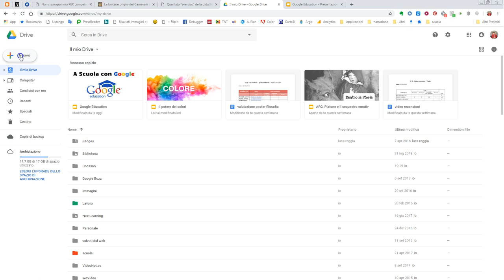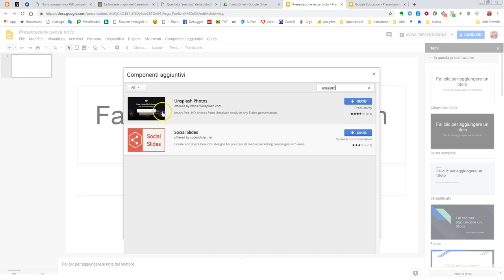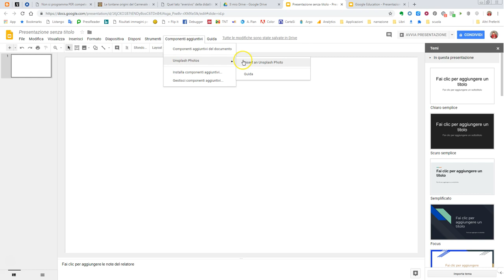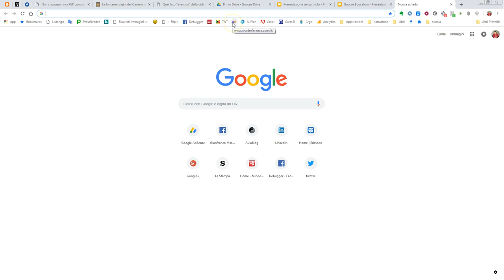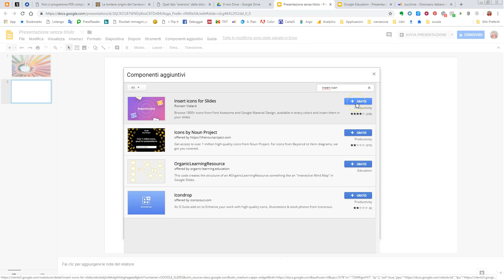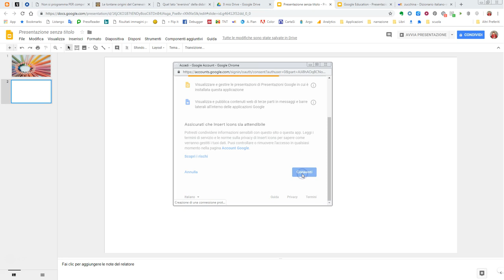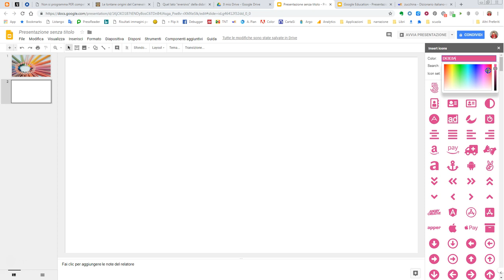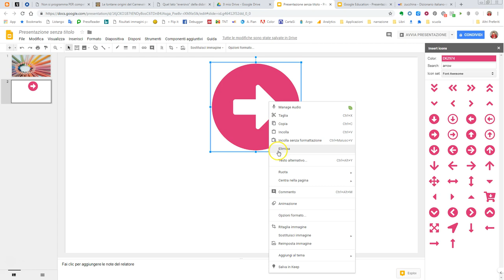Google Presentazioni: foto e icone libere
Video guida all'utilizzo di due Componenti Aggiuntivi per Google presentazioni:
- Unsplash: archivio di fotografie ad alta definizione liberamente utilizzabili
- Insert Icon: archivio di 1800 icone liberamente utilizzabili e personalizzabili
Si tratta di due strumenti molto pratici e semplici da utilizzare e che permettono di migliorare la grafica delle nostre presentazioni.
Nel video:
1. cosa sono, come si installano e gestiscono i componenti aggiuntivi in Google presentazioni;
2. come si installa e utilizza Unsplash;
3. come si installa e utilizza Insert Icons